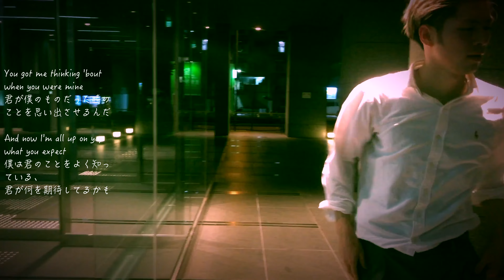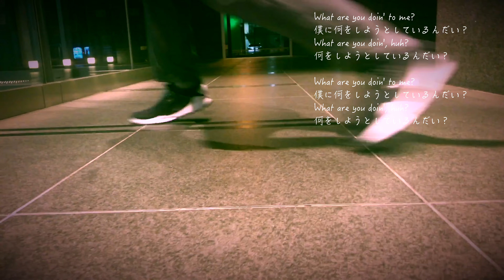【和訳/日本語訳】Charlie Puth - Attention hiro(川崎寛明)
Choreo by hiro(CRAYBOYHEADS)

His songs are stylish & nostalgic somewhere...

彼の曲はスタイリッシュでいて、何処か懐かしい。

Video Directed by Emil Nava

Written By: Charlie Puth and Jacob Kasher
Produced By: Charlie Puth
Vocal Production: Charlie Puth
Instruments: Korg Triton Studio, Juno 60, Omnisphere, Trillian for the Bass, Rhodes 77, Yamaha DX7, Pro Tools I2, Fender Stratocaster, Martin HD-28 Acoustic
Mixed By: Manny Marroquin & Charlie Puth at Larrabee Sound Studios
Recorded At: Home Studio of Charlie Puth & Tour Bus of Charlie Puth
Mastered By: Dave Kutch at the Mastering Palace